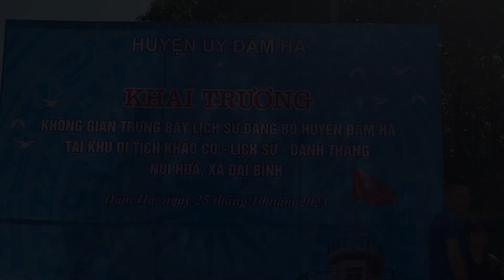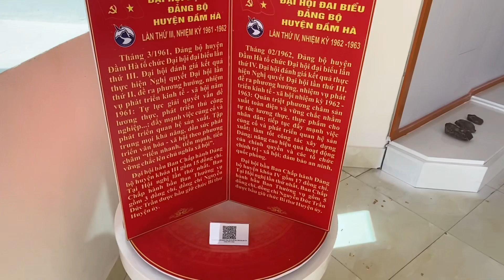Không gian trưng bày lịch sử Đảng bộ huyện Đầm Hà